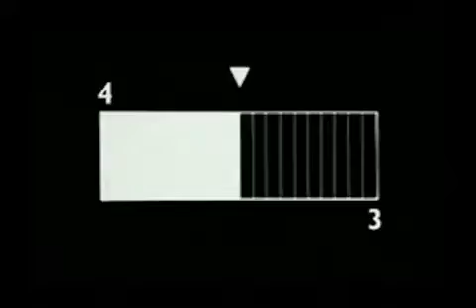ใครอ่ะ! ตาสวยจัง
เสน่ห์ของผู้หญิงอยู่ที่???